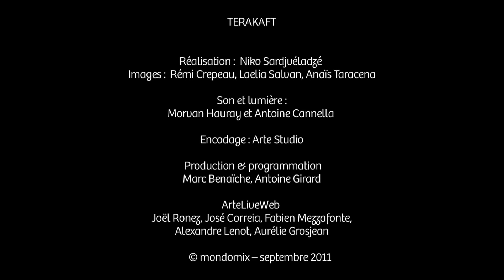Terakaft live at Mix Box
Le 27 septembre 2011, la Mix Box ouvrait sa scène aux quatre vents pour accueillir le groupe touareg Terakaft. En voici un extrait. - Musiques, cinéma, BD, &#8230; Mondomix est aujourd'hui le media incontournable pour suivre l'actualité des cultures du monde entier. Notre équipe réalise chaque semaine de nouvelles vidéos pour vous faire découvrir des artistes d'avenir et vous faire vibrer aux sons d'hier et d'aujourd'hui.